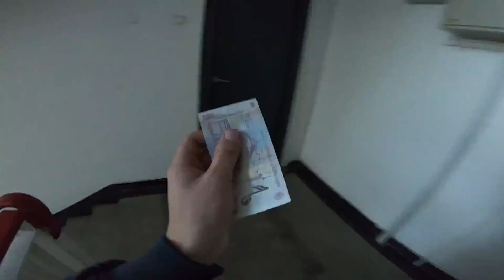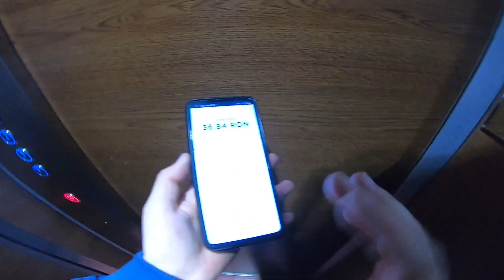O săptamana cu castiguri bune la glovo dar haos și aglomeratie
Ridesafe si fiti prudenti!